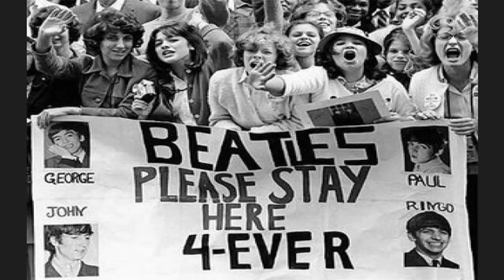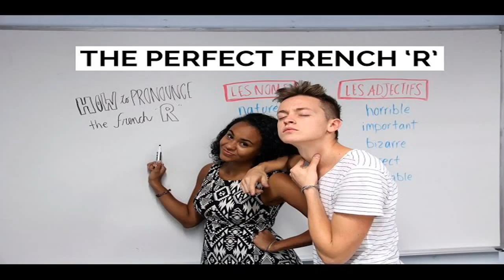Please DO NOT CRITIQUE Me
On CNN AC360 WITH Anderson Cooper, Professor Emeritus at Princeton University and Professor of Philosophy at Harvard Divinity School, Dr. Cornel West and Member of President Trump's Religious.

 Click Here to check out the past videos with Sam Green. Yes this is one of the harshest critiques I have done to date. Let me preface.

Follow me on Supscribe = Instagram = My Twitter= My Facebook=